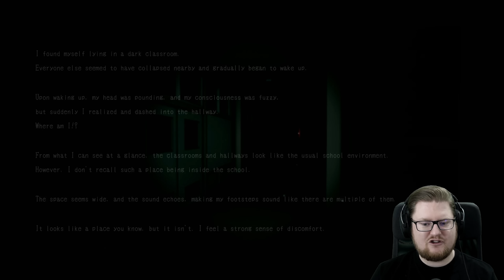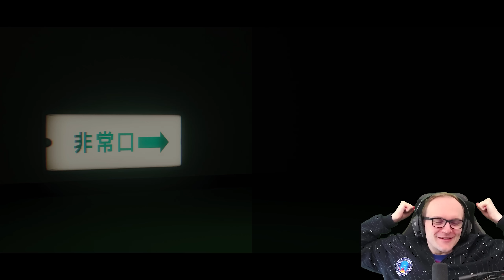Jay ist DAS WAHRE MONSTER hier! | School Labyrinth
Jay hatte wieder einen guten Tag

Dies ist ein Multiplayer Let's Play Gameplay von School Labyrinth. Wir haben das Spiel auf dem PC gezockt.